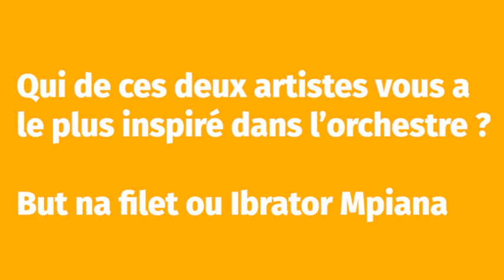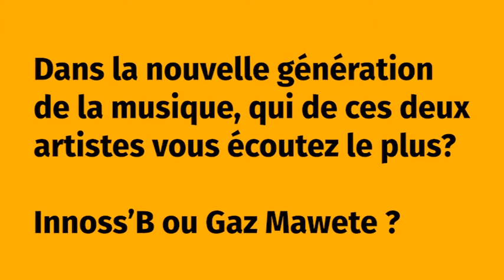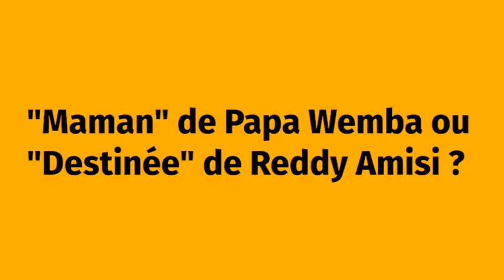Dilemme Rumba avec Patrick Bekam, l'oeil de Fabregas le metis noir